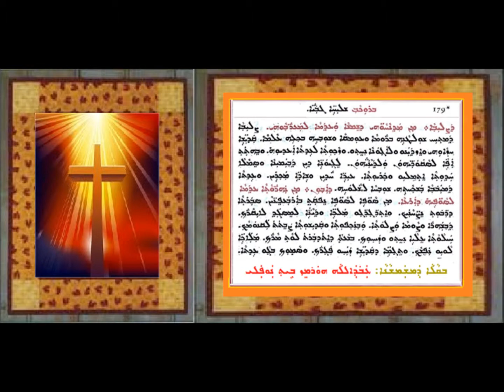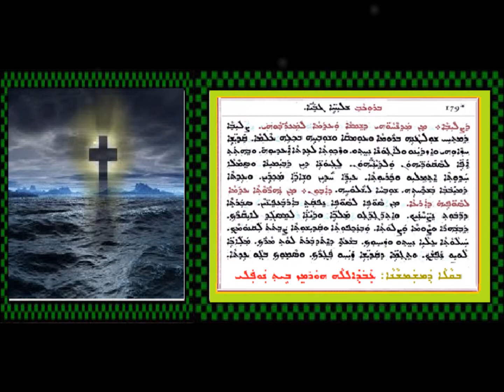Shohlapa Slotha D Awdayk 3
شوحلابا: صلوثا دعوديك 3 بصوت الشماس عبدالله النوفلي
ܫܘܚܠܦܐ ܨܠܘܬܐ ܕܥܒܕܝܟ 3